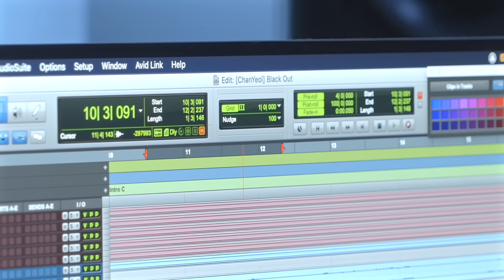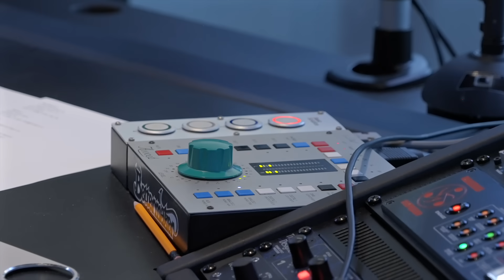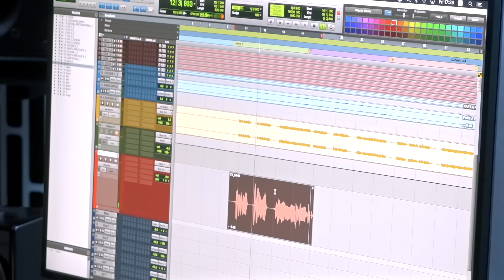CHANYEOL 찬열 'Black Out' Recording Behind The Scenes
CHANYEOL's 1st mini album "Black Out" is out!